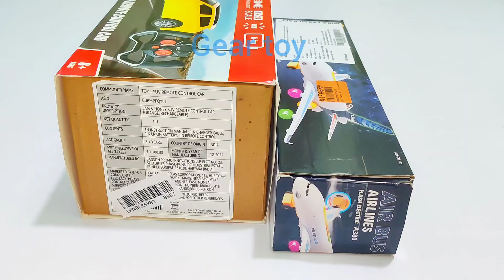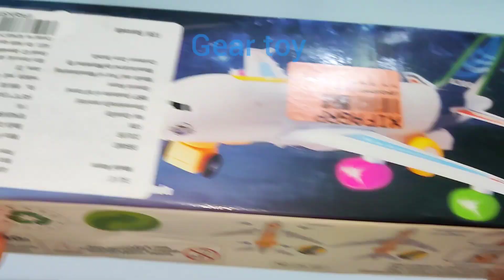Airbus A380 and remote control rc car | Airbus A386 | Airplane